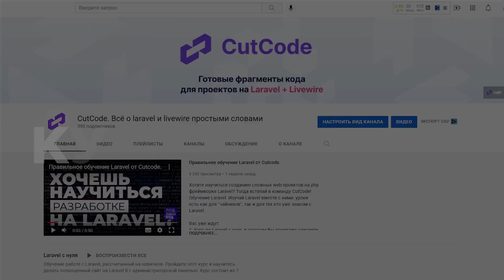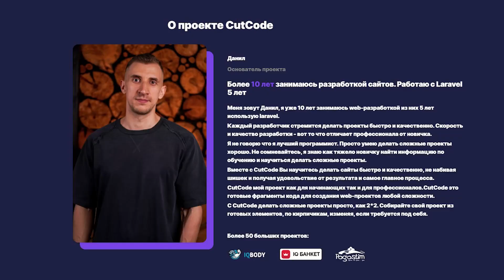Курс по Laravel 8 обучение с нуля. Бесплатные видеоуроки по Ларавел для начинающих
Пройдите базовый курс по Laravel 8 чтобы изучить его. Бесплатные видеоуроки по Ларавел для начинающих в формате видеокурса.

🚀📹👨‍🏫 Как насчет прокачки своих навыков с помощью наших обучающих видеокурсов по web-разработке? Переходи на мой сайт 👇

Всех приветствую на моем канале!

Хочу немного рассказать о моем курсе по самому популярному фреймворку на php - Laravel. Чем я был замотивирован в записи курса по Laravel с нуля? Ведь подобных уроков и так немало!
1. Во-первых большинстве случаев неактуальные уроки с использованием Ларавел версии 6 и даже 5. Мы же будем использовать последнюю 8 версию Laravel.
2. Во-вторых непрофессионально. Ощущения просто пересказа по учебнику остается много вопросов. А я постарался донести все простыми словами максимально всю разобрав.
3. В третьих слишком много лишней информации для базовых знаний. Я же дам вам основную базу для понимания основ фреймворка, после чего вы сможете улучшить свои знания самостоятельно.

Что вас ждет в 7 уроках по Laravel, на которых мы создадим простой сайт? Мы изучим:
- основы маршрутизации;
- будем использовать eloquent модели;
- работать с миграциями, сидами и фабриками;
- поработаем с blade шаблонами и компонентами;
- изучим запросы и создадим свои форм request;
- научимся отправлять email уведомления;
- а также создадим свою админ панель для управления контента.

Все что Вам потребуется для изучения - это базовые знания php, баз данных и среда разработки удобная Вам.

О себе могу сказать что работаю в разработке уже десять лет использовал множество фреймворков, но как только добрался до Laravel понял, что это мой выбор и делаю проекты только на нем. Думаю после моего курса по Laravel с нуля вы пополните ряды фанатов Laravel вместе со мной!

Курс по Laravel 8. Бесплатные видеоуроки по Ларавел для начинающих